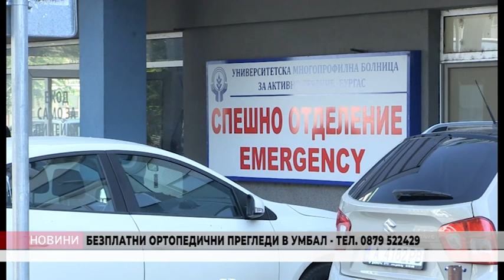NOVINI 19 09 23